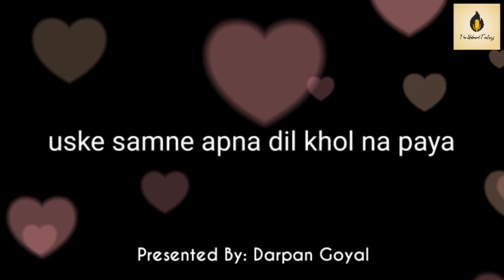Ek Ladka | Darpan Goyal